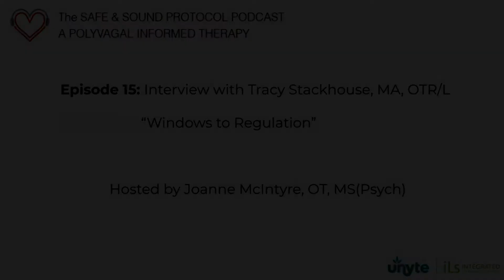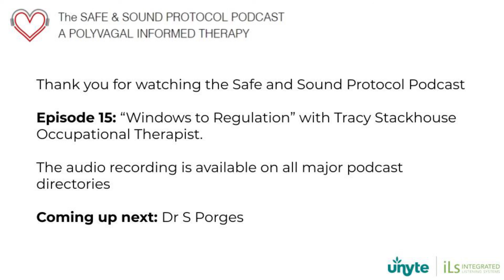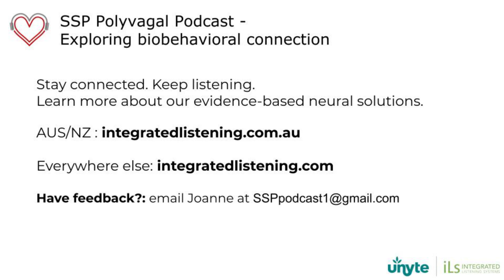Episode 15: Interview with Tracy Stackhouse - Windows to Regulation